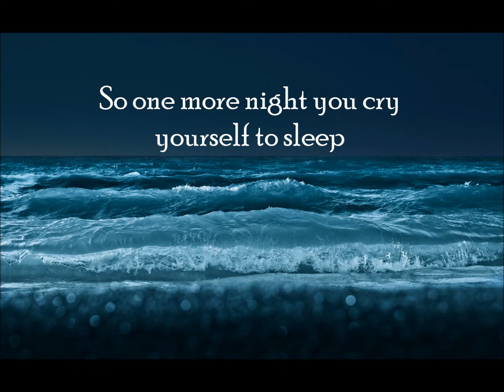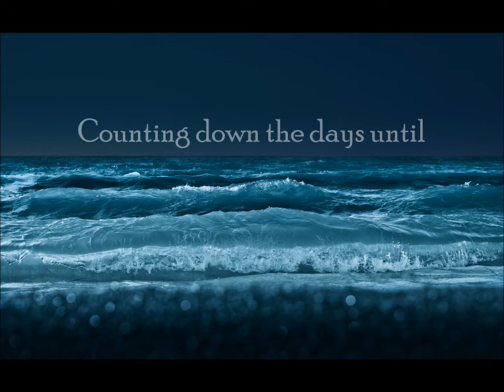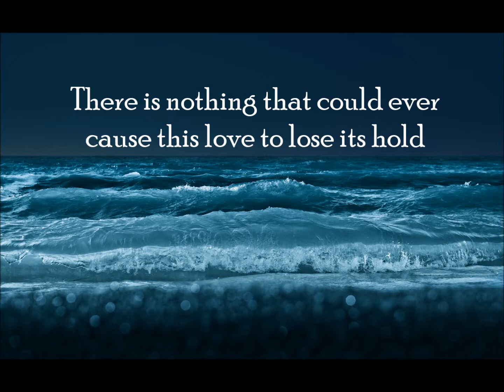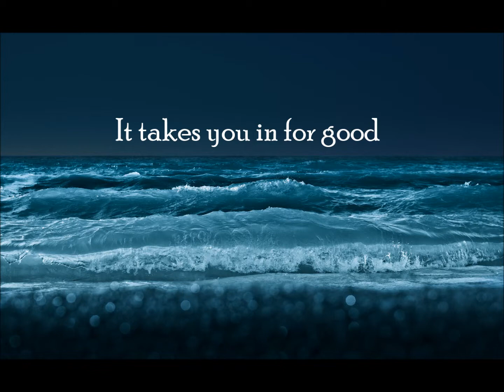When Love Takes You In-Stephen Curtis Chapman